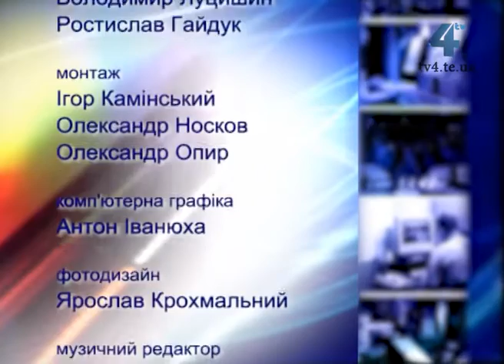Гал-кліп, 06.03.16. Tik-Tu